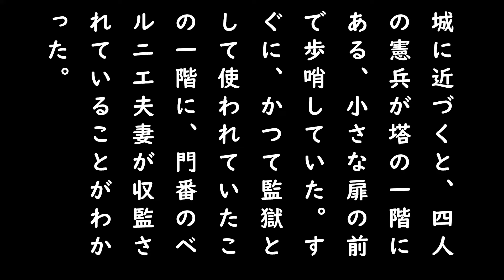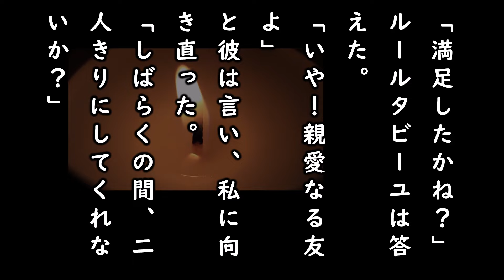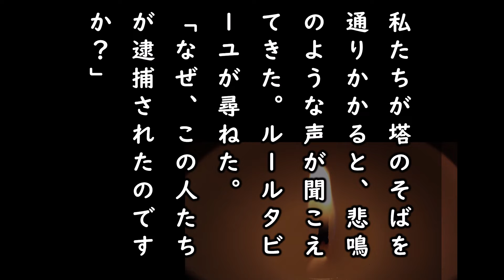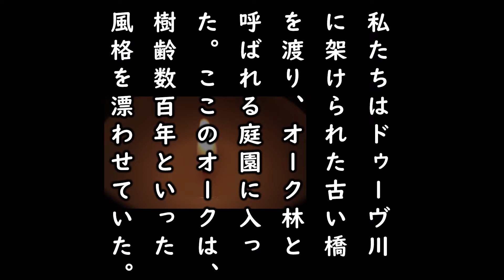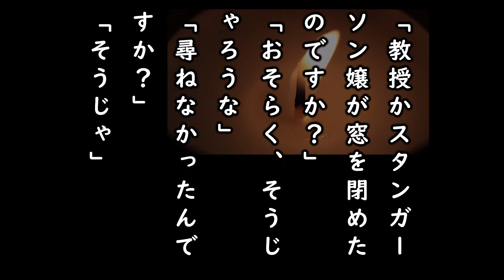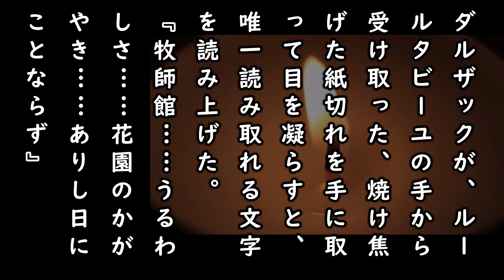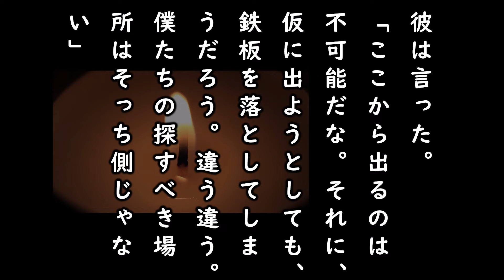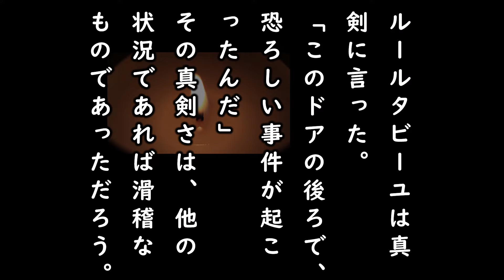【朗読】『黄色い部屋の謎』第六章「オークの林の中心で」｜ミステリー小説｜ガストン・ルルー｜睡眠誘導｜オリジナル翻訳｜字幕付き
ガストン・ルルーの長編小説『黄色い部屋の謎』第六章「オークの林の中心で」の朗読です。
『黄色い部屋の謎』は密室を扱った傑作として名高い作品です。

暇つぶしやお休みになる前のひとときにいかがですか？

‹チャンネルガイド›
G.K.チェスタトン
S.S.ヴァン・ダイン
オースチン・フリーマン
ガストン・ルルー
モーリス・ルブラン
ジョセフィン・ティ

✨️ガストン・ルルー原作：新装改訂版『黄色い部屋の謎』再生リスト

✨️別冊@ようつべ文庫（サブチャンネル）

登場人物：
ジョゼフ・ルールタビーユ・・・『エポック紙』の青年記者。
サンクレール・・・弁護士、ルールタビーユの友人にして語り部。

フレデリック・ラルサン・・・パリ警察の腕利きの刑事。「大フレッド」

スタンガーソン教授・・・フランスの有名な物理学者。
マチルド・スタンガーソン・・・教授の愛嬢。

ロベール・ダルザック・・・ソルボンヌ大学教授。マチルドの婚約者。
ジャック爺さん・・・スタンガーソン家の使用人。
ベルニエ夫妻・・・スタンガーソン家の門番。
マルケ氏・・・コルベイユ検事局の予審判事。
マレーヌ氏・・・マルケ氏の書記官。
アンジュー婆さん・・・『聖なる獣』の飼い主。
緑の男・・・スタンガーソン家の森の番人。
マチュー夫婦・・・「ドンジョン宿」の経営者
アーサー・ランス・・・アメリカの骨相学者。